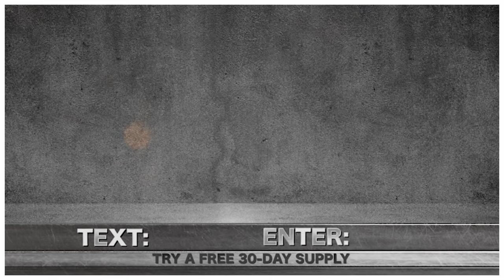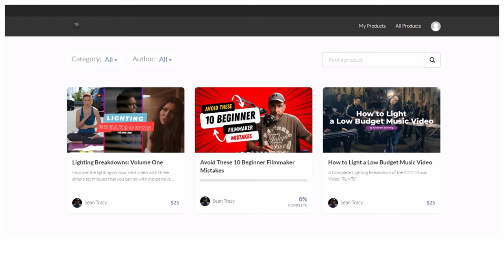How To Direct A Workout Commercial Like A Pro!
Let's boost our testosterone by checking out this commercial I directed for a product called Ageless Male and while we are at it let's talk about how much involvement a director has in the editing process of a commercial.

00:00 - Intro
00:32 - Commercial Breakdown
03:46 - Director’s Involvement
05:45 - Note for DPs
06:59 - Outro

Our mission here at Cinematic Learning is to help educate new filmmakers with the proper knowledge they need to succeed as directors, cinematographers, editors, and video business owners.

Check out some of our resources that will help you on your path toward being a film and TV pro:

QUESTION — Have a question about Directing, Cinematography, or Video Editing? Post in the comments section of this video!